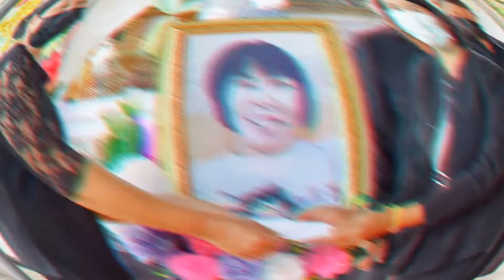งาน66 0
งาน